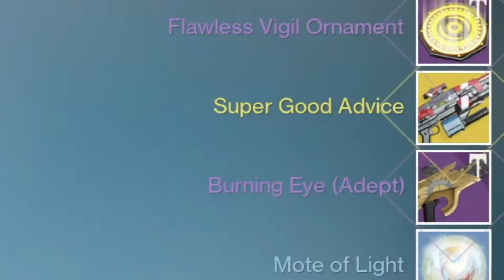DESTINY - FLAWLESS RUN AND HIGHLIGHTS, CLUTCHES, BLOOPERS AND FEEDS (lighthouse Chest)